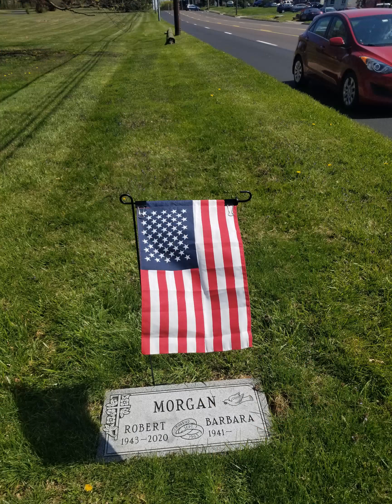j6 justice for all - my contribution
j6 justice for all using my interpretation